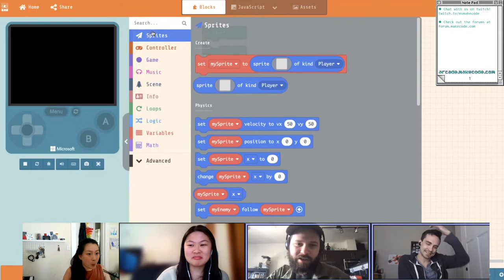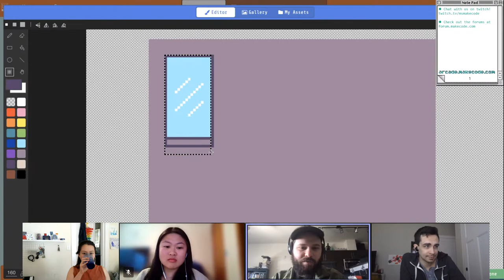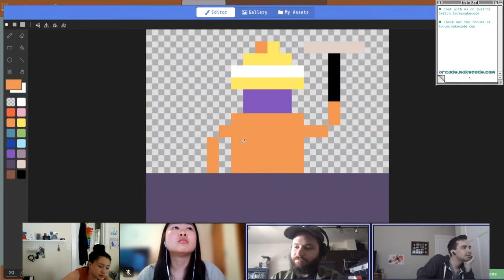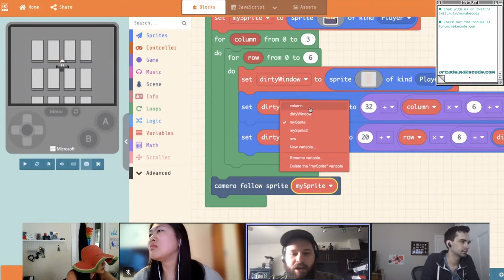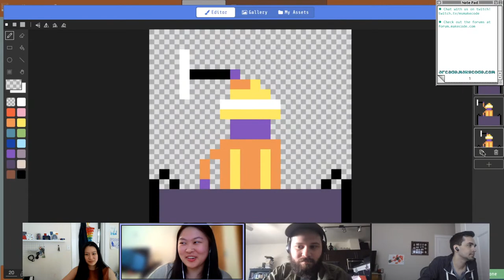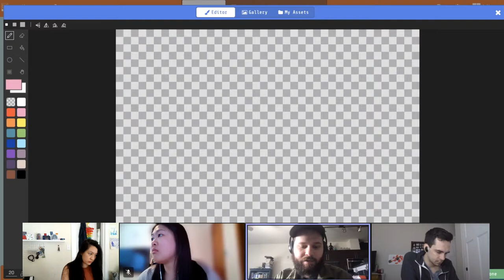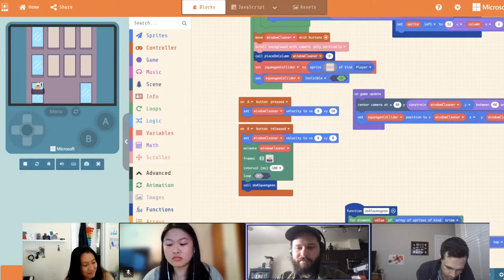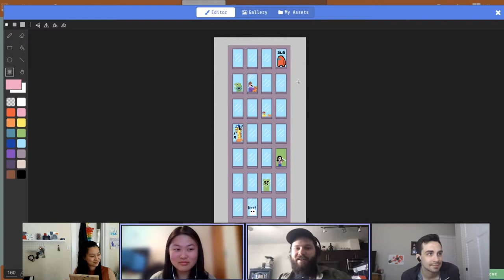Window Washing Pt. 1 - MakeCode Arcade Advanced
Join Richard, Jasmine, Joey, and Vivian as they start working on a TIME JAM game! This one's about window washing as quickly and perfectly as possible. We also previewed an extension that might be coming soon :)

The MakeCode Arcade Advanced Stream takes place weekdays at 1:00 PDT YouTube, and Twitter.